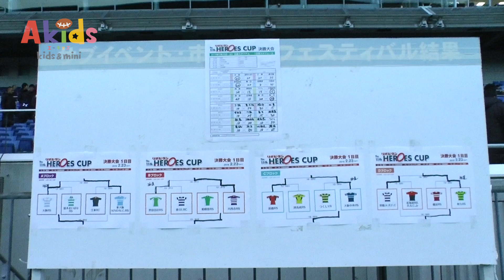20190223試合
Akids

《Akidsとは》
ラグビーの底辺拡大を目指して幼稚園から小学生を対象とするラグビースクールの皆様のコミュニケーションツールとして、
スクール内の連絡網や、イベント案内など様々な機能の提供を始め役立つコンテンツと各種イベントの企画案などで
スクール間の活発な交流と志をともにする仲間つくりを支援します。
Akidsは、ラグビーボールを通じてこどもたちの成長とラグビーの普及に貢献していきます。